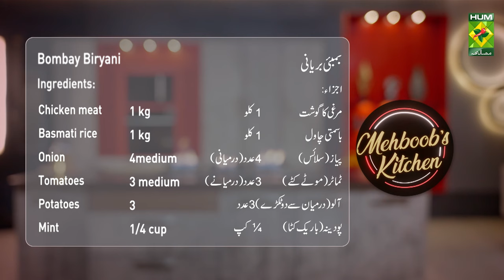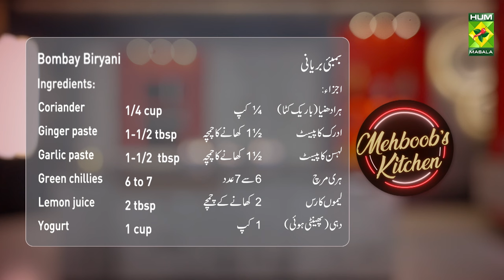Bombay Biryani Recipe | Famous Chicken Biryani with Potatoes Recipe By Chef Mehboob | MasalaTV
Bombay Biryani Written Recipe :

Ingredients:
Chicken meat 1 kg
Basmati rice 1 kg
Onion (slice) 4medium
Tomatoes (chopped) 3 medium
Potatoes (two pieces from the middle) 3
Mint (finely chopped) 1/4 cup
Coriander (finely chopped) 1/4 cup
Ginger paste 1-1/2 tbsp
Garlic paste 1-1/2  tbsp
Yogurt (beaten) 1 cup
Oil 1 cup
Bombay biryani masala 1 packet

Recipe:
Heat oil in a pan and fry onions until golden. Keep 1 to 2 tablespoons of fried onions aside. Fry the tomatoes in the same oil, when they become soft and the oil separates, add meat, crushed garlic, and ginger and fry for 1 minute. Then add curd, potato, and Bombay biryani masala, fry for 5 to 7 minutes. Now add water cover on low flame and cook till the meat is cooked. Then cook on high flame till the oil separates. Now add green chilies and keep them aside. Put 3 liters of water in a pan, add 1 to 2 tablespoons of salt, and boil them.
Then add soaked basmati rice. If the rice is more than half cooked, take it out and strain the water. Now spread the prepared spices, green coriander, and mint in two layers on the rice. Then add fried onion, yolk color, and lemon juice and cover it. First, cook for 3 minutes on high flame. Then keep it on low flame for 15 minutes. When the rice is cooked, mix well and serve with yogurt raita.

Masala Tv Recipes | Masala Recipe | Hum Masala TV | Hum Masala | Masala Tv | Desi Food | Pakistan Food | How to make Bombay Biryani Recipe | Homemade Bombay Biryani Recipe